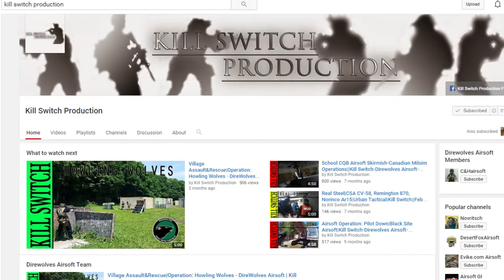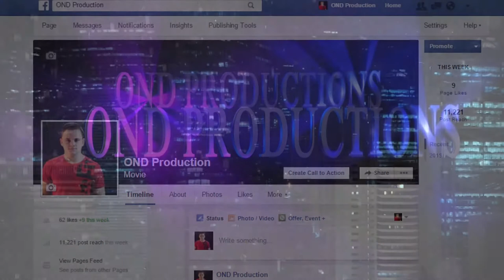cpo films vlog